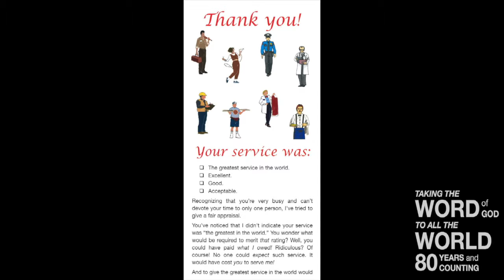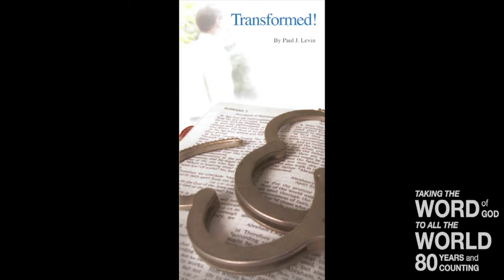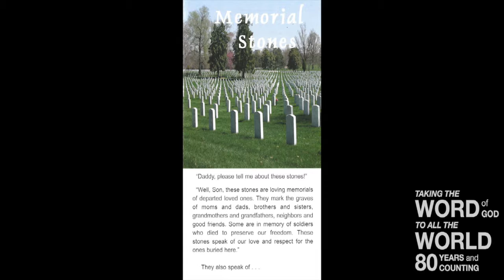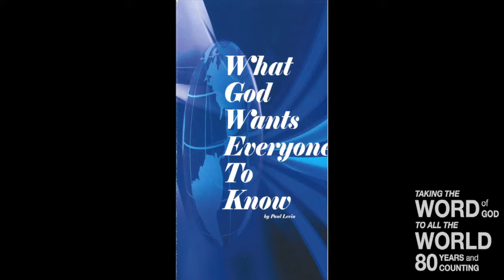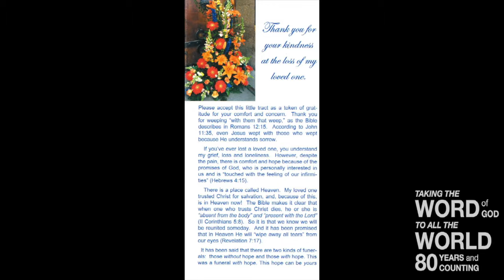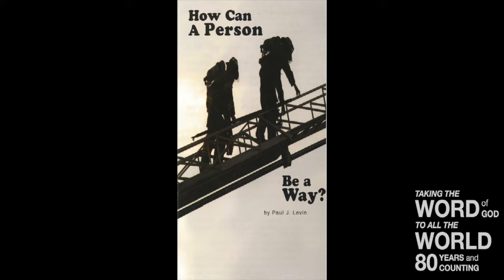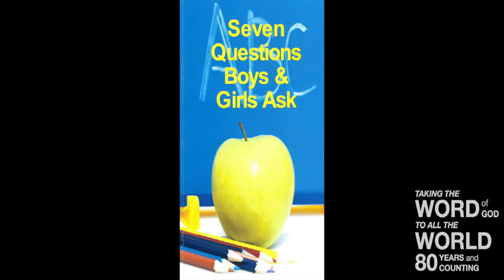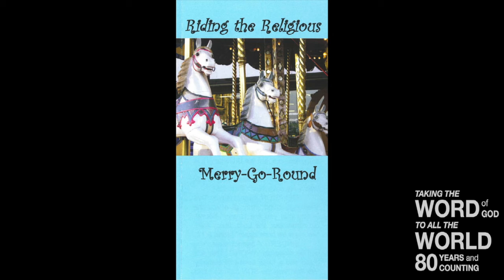Gal 1:17-24 Paul’s Gospel Beginning